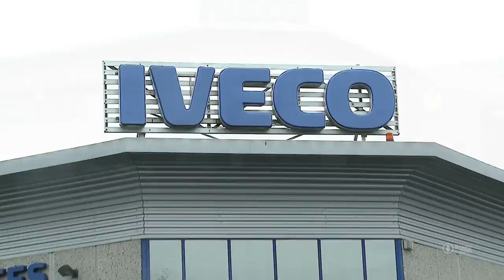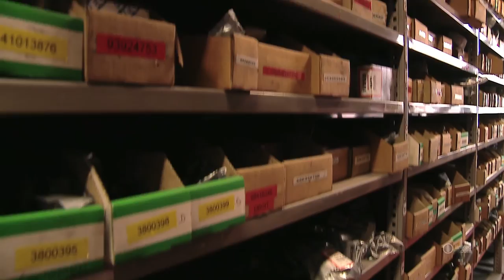Concessionnaire et Garage Iveco et Fiat Véhicules Industriels Services : VIS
VIS, c'est votre distributeur de véhicules utilitaires et poids lourds neufs et occasions. Un large choix de véhicules vous est proposé, de gamme légère, moyenne ou lourde, châssis cabine ou fourgon, vous trouverez le modèle adapté à vos besoins, vos contraintes et votre budget.

Nos ateliers, dotés d'équipements techniques modernes nous permettent d'intervenir rapidement et efficacement pour l'entretien de votre véhicule. Nos spécialistes du véhicule utilitaire et poids lourds sont à votre service pour vous conseiller et réaliser le diagnostic et l'entretien rapide de votre véhicule grâce à notre Service Chrono.

Nous disposons également d'un atelier de carrosserie et peinture ainsi que d'un magasin de pièces détachées d'origine adaptées à votre véhicule Iveco ou Fiat Professional. Un stock de plus de 10000 références, renouvelé et réapprovisionné chaque semaine.

Nous vous proposons une panoplie complète de services comprenant le contrat d'entretien, la location longue durée ainsi qu'un service de dépannage 7 jours sur 7 et 24 heures sur 24 dans tout le Sud de la région Parisienne.